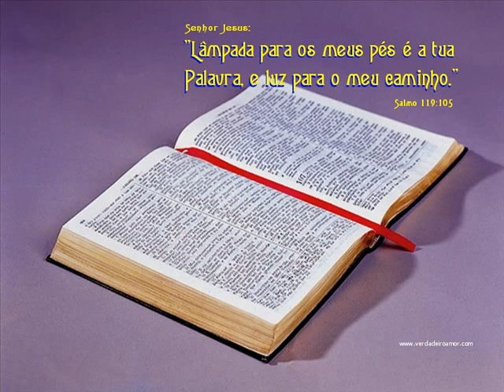JOÃO CAP 7 LEITURA DA BÍBLIA POR NEUZA BALDINI.wmv